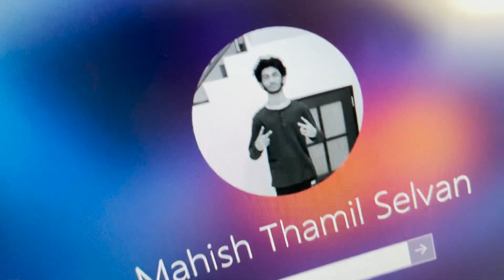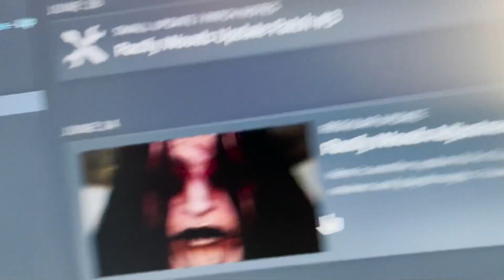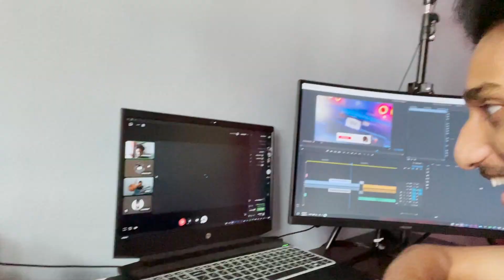When There's No Class....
This is M6!